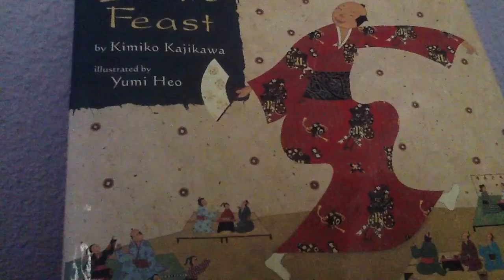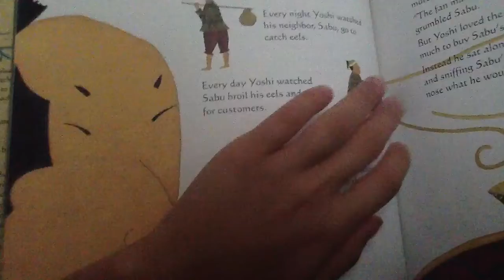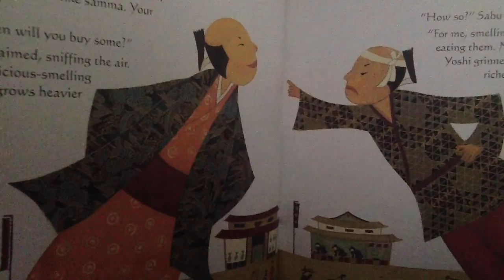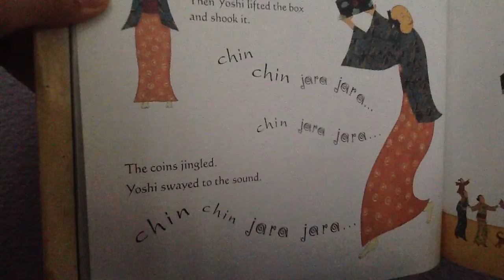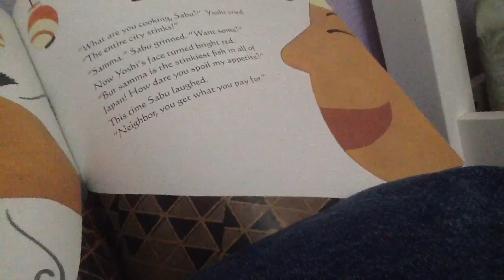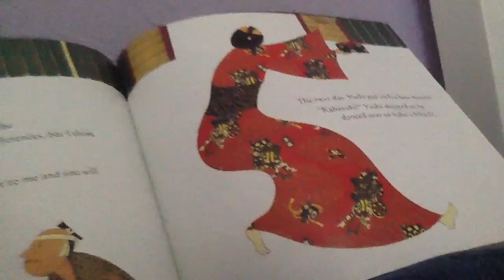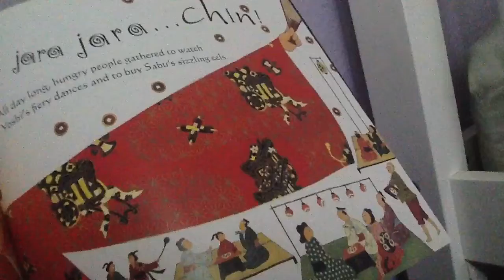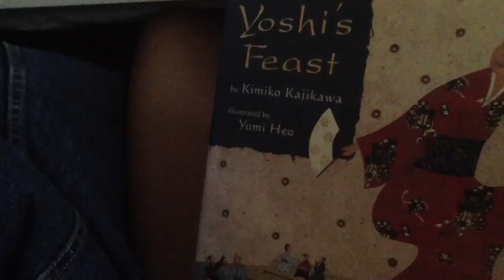ASMR- whispered reading of a picture book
I decided to share one of my favorite picture books as a kid and I hope you enjoy.